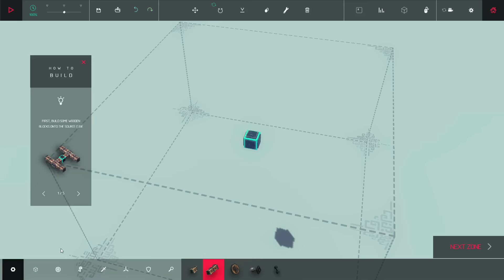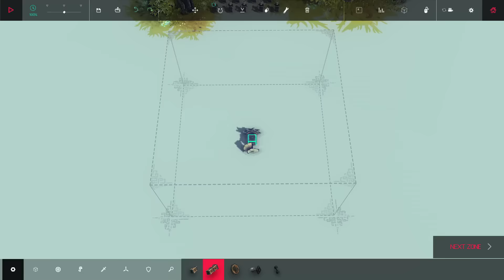Besiege: 3 block machine beats 22 zones - and no glitches!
The Pepper Mill beats 22 zones at only 3 blocks!